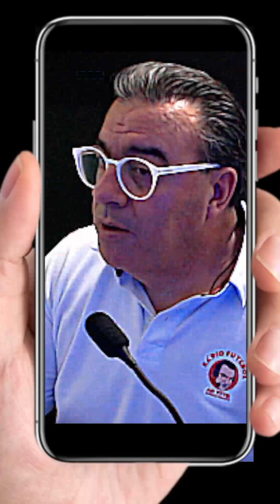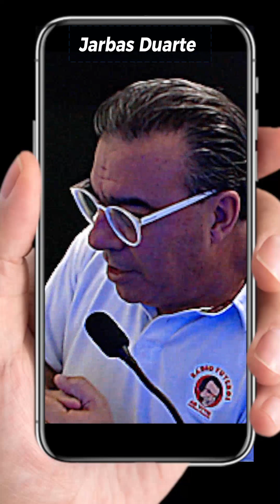COMO É PERDER ALGUÉM? PERGUNTA QUE EU RESPONDO COM O JORNALISTA JARBAS DUARTE